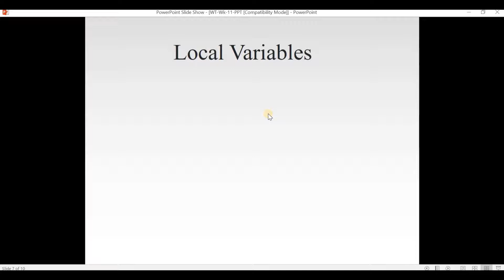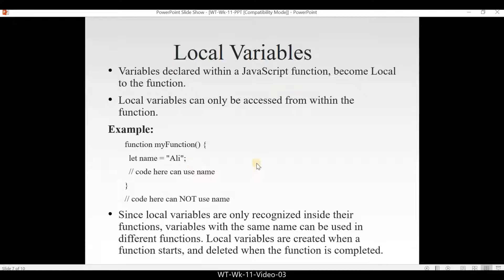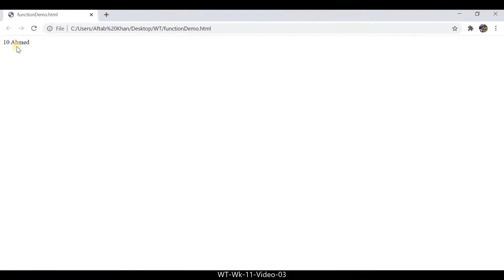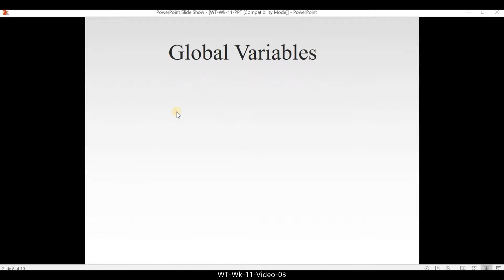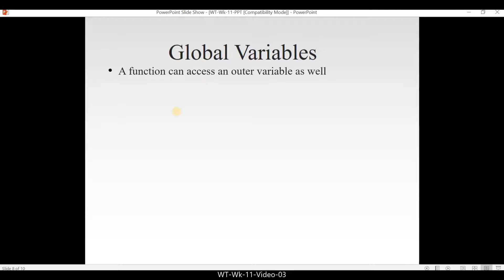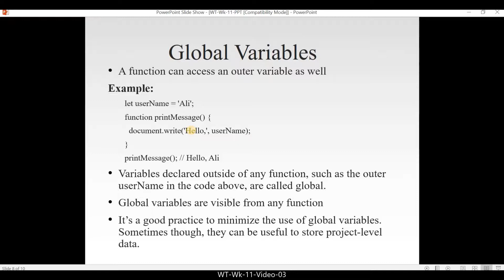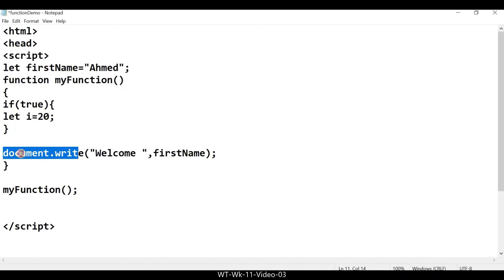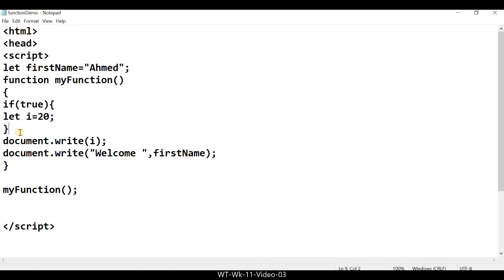WT Wk 11 Video 03 (Local and Global Variables in JS)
Local and Global Variables in JavaScript